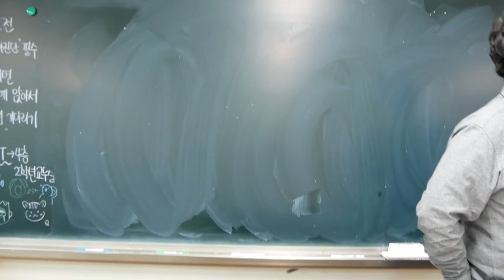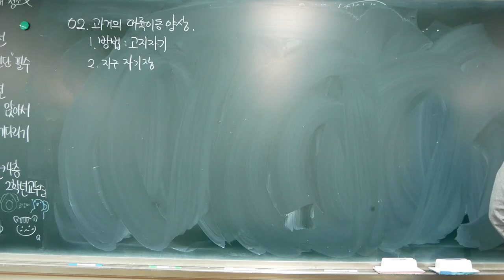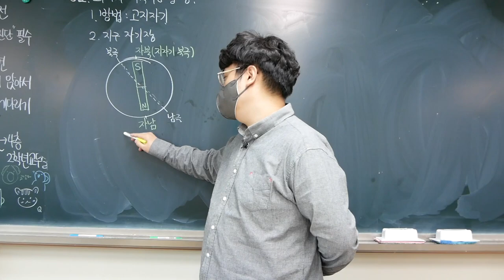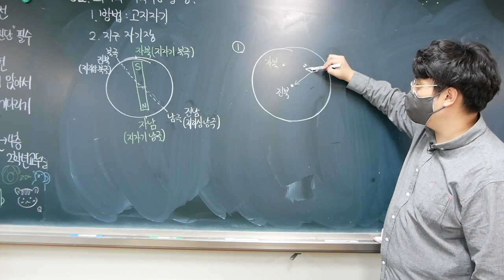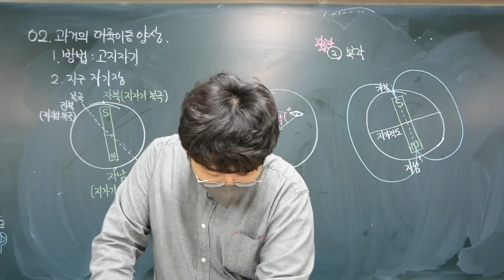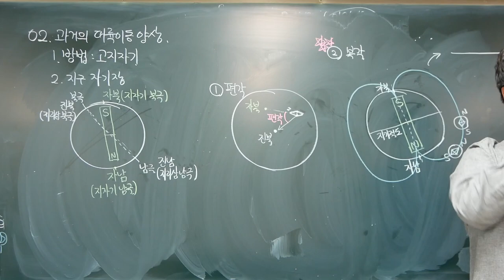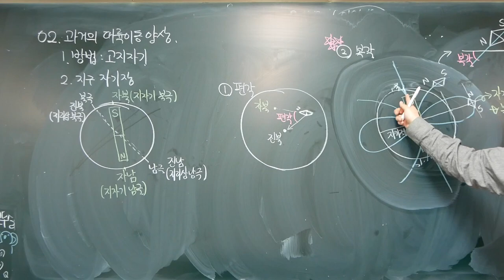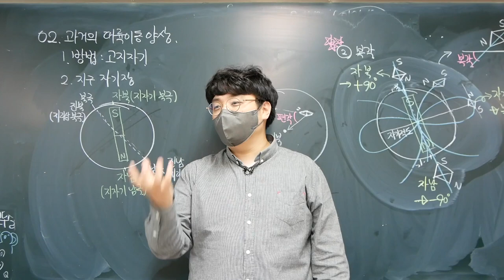[2022 지구과학1] 4강. 고지자기의 개념 - 편각과 복각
Ⅰ-1. 지권의 변동
이번 강의에서는 대륙의 이동 양상을 파악할 수 있는 고지자기 탐사에 대해 학습합니다.